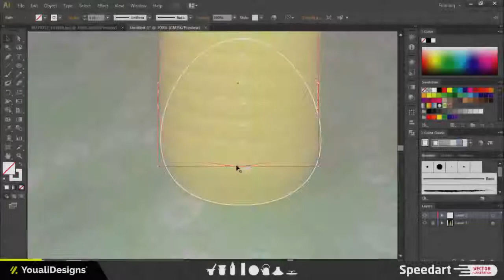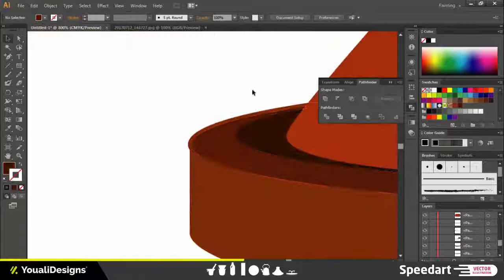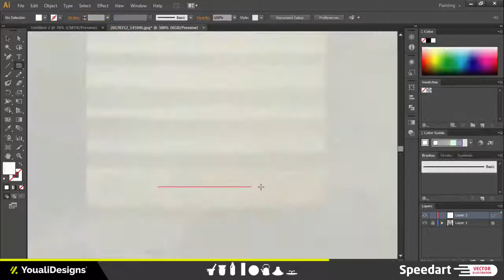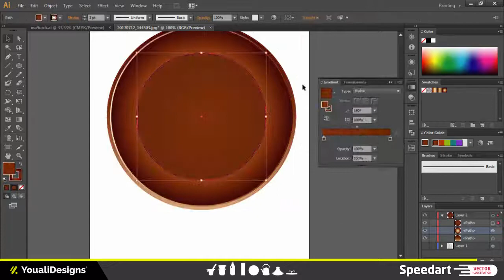speed art illustrator vector - Moroccan Vector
speed art illustrator vector - Moroccan Vector - by UaliDesign

vector speed art illustrator
adobe illustrator vector speed art
beginner's tutorial for illustrator speed vector art